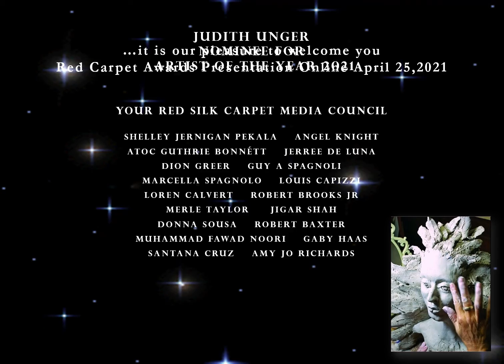Red Silk Carpet Awards 2021 Presents Judith Unger Nominee for Artist of the Year 2021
Enter the elegant dark hued 17th Century Palazzo. Overhead hand hewn wooden beams proudly display the artisan’s initials.

Crowds of visitors enter with wide eyes and gasping smiles. A room full of golden light, golden sculpture and golden framed drawings. Rich deep connections to Judith’s exhibit everyday. Embraces from all.

Women cry in her arms with hope. 3000 visitors in one weekend.